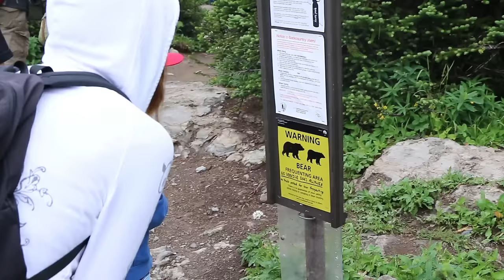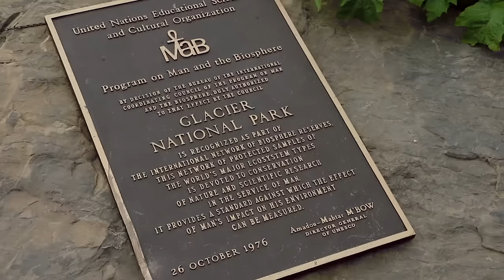AMERICA, DAMMIT! - Thoughts from Glacier National Park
This video contains a baby bison pooping, frustration at Donald Trump, and the phrase "God Damnit." So if you don't like that sort of thing, turn away now.

It's like my country exists in two universes, the one I experience directly, which is wonderful, efficient, and beautiful, and the one I hear about on television, which is decaying, rotten, and full of scum. Frankly, I'm sick of it.

And I'm sick particularly of Donald Trump leveraging fear into hate. The list of things he wants me to be afraid of is so long that the thing I have become afraid of more than anything is him. I've never seen anyone fan hatred like he has, and I am sick with the worry that that hatred, once let loose, will not be something we can put away again.